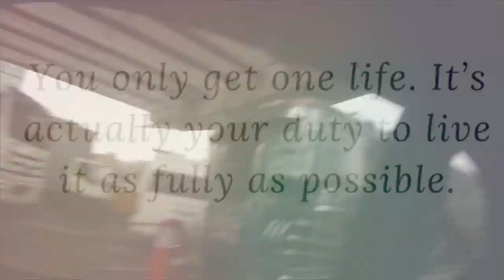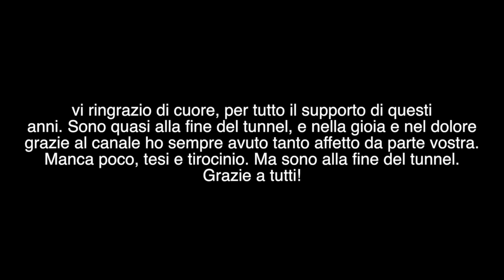💉VLOG of a Nurse Student: ULTIMO ESAME ANDATO MALE...MA? Italian Filipina Couple | 11/06/2020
Sono al terzo anno di infermieristica.
Buongiorno fanciulle/i!
Eccomi con un vlog chiacchiericcio per tenervi compania. Nulla da dire, se non che nonostante tutto sono grata della mia vita♡. E soprattutto...
Link utili:
A prestissimo,
Carol Ann
WHO I AM ♡:
♡Name: Carol Ann
♡Date of Birth: June 9, 1992
♡Profession: Nursing Student
♡Home Town: Milan, Italy
♡Nationality: Filipina/Italian